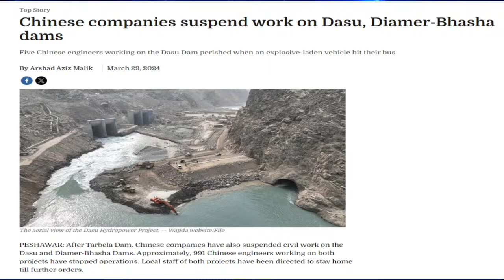**Imran Khan & PTI Make A Strong Comeback**PTI Lays Into Amir Farooq And Faez Isa Demand Resignation